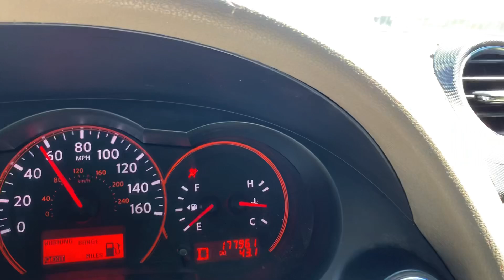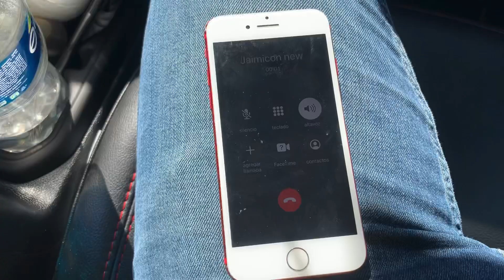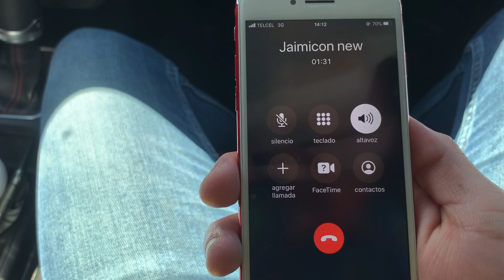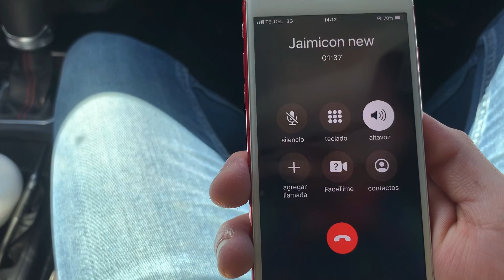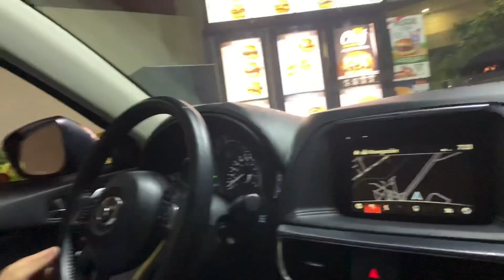POR QUE NO E SALIDO EN VIDEO CON LOS TOYS? (MARKITOS TOYS,El CHIQUETE)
Gente espero sea de su agrado este video un dia con los toys y el por que casi no e salido ultimamente con eyos en los videos